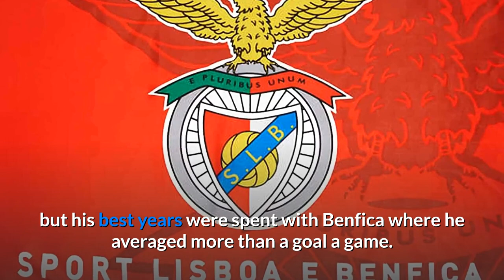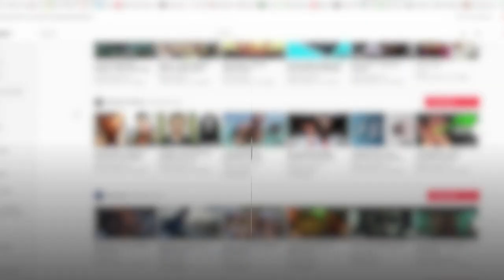The Top 10 Best Soccer Players Of All Time (History - World) - Football Players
Title: The Top 10 Best Soccer Players Of All Time (History - World) - Football Players